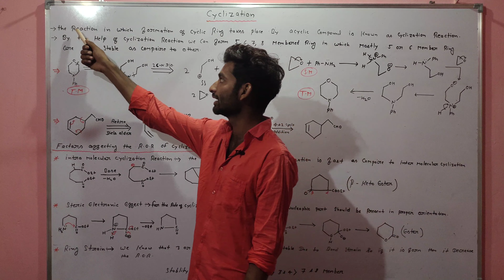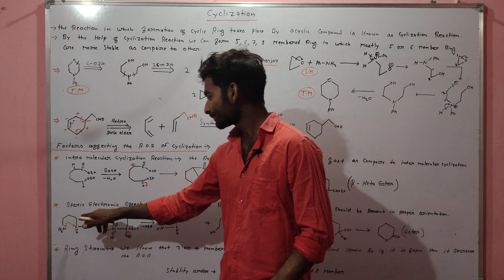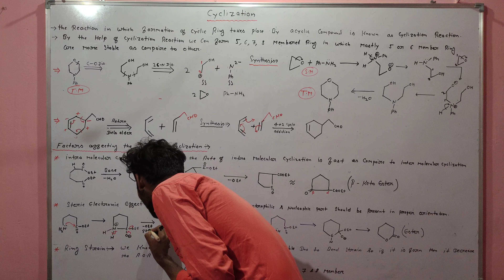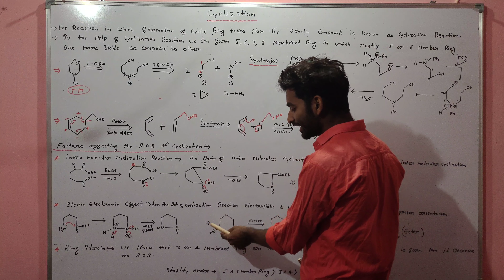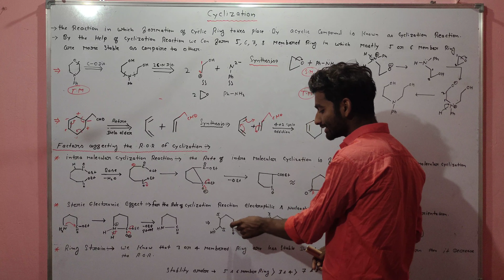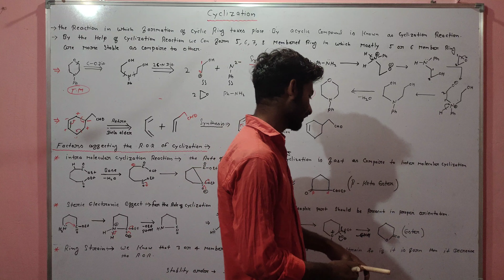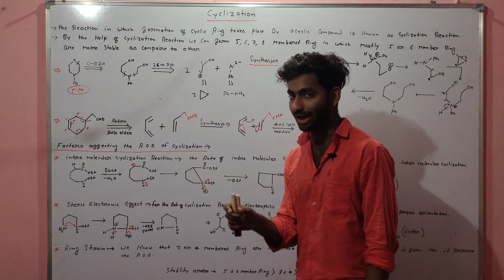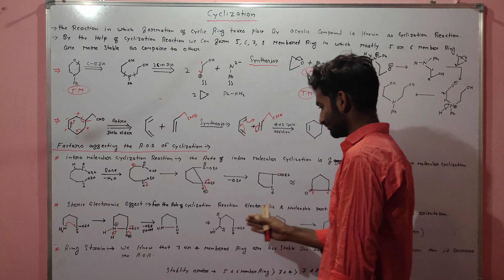Cyclisation Reaction | disconnection Approach